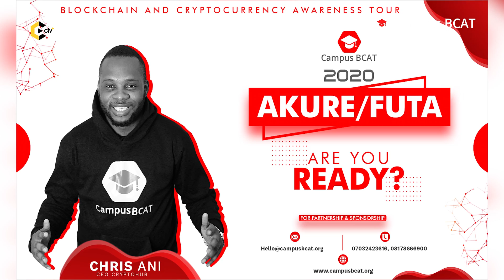CampusBCAT Seeks Sponsorship, to Provide blockchain Education in Nigerian Universities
Campus BCAT is a university-wide education program aimed at teaching and exposing tertiary institution students on the facts and misconception of blockchain technology and cryptocurrency, showing them the possible career paths that can be followed in the industry.

Over the years, there has been an uprising interest in cryptocurrencies and the underlying technology, however, for many, such understanding and interest has not been completely healthy, and for others, the knowledge has been limited.

Campus BCAT, therefore, presents a platform and opportunity that students of tertiary institutions across Nigeria can leverage to grow in knowledge and if possible create a career path and follow.

The first phase of CampusBCAT 2020 is scheduled to commence as from the second quarter of the year, 2020. This phase which is to commence from the month of April was announced by the CEO of CryptoTVPlus, Mr.Tony Emeka at the celebration of the second anniversary of the firm in Lagos, Nigeria.